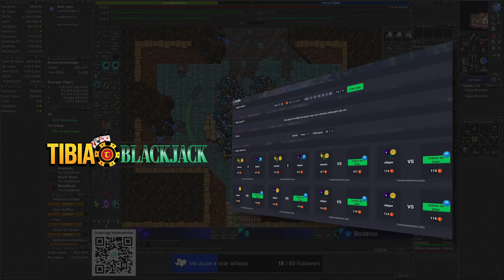EK 935 Hunt Solo Temple of the Moon Goddess (Nagas) 6.4kk/h Raw + 1.1kk Profit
Sigam o brabo na roxinha 👇
🟣/TipoAvathhar

EK 935 Hunt Solo Temple of the Moon Goddess (Nagas) 6.4kk/h Raw + 1.1kk Profit - Tibia Hunt [13.11]

PARCEIROS:
Compre/cadastre-se nos links abaixo e apoie o crescimento do canal:

00:00 Ajude o Tibia Hunt
00:05 Spoilier
00:11 Hunt
06:06 Tibia BlackJack
06:22 Rei dos Coins
06:36 Analyser
06:48 Seja MEMBRO!
07:00 Mais vídeos